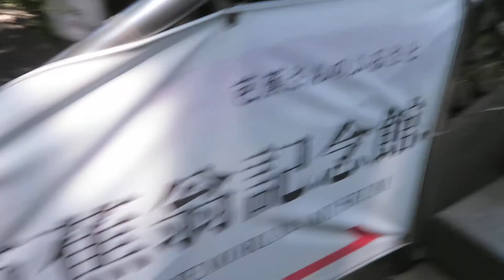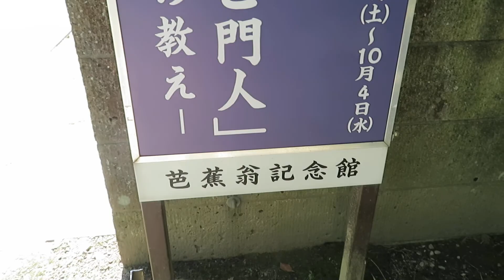2017年09月26日11時25分 伊賀 上野公園 芭蕉翁記念館の様子